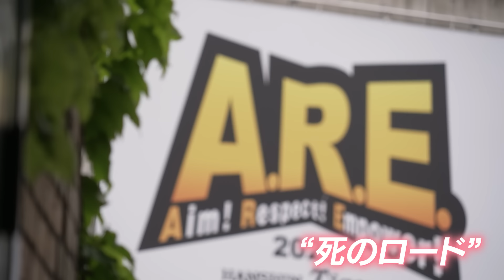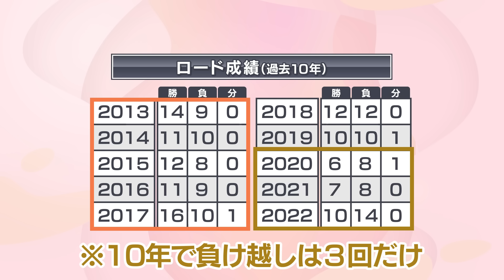【関本×岡田】ロード突入へ！岡田監督を直撃！阪神OB解説陣に「まだあんまわかっとらん」勝負どころはハマスタDeNA戦や！阪神タイガース密着！応援番組「虎バン」ABCテレビ公式チャンネル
2023年7月31日(月)放送

おかえりコメンテーター・関本賢太郎さんが
11年間指導してもらった岡田監督に直撃インタビュー！
岡田節炸裂！阪神OB解説陣に「まだあんまわかっとらんな」
関本さんも現役当時に感じた“岡田のお告げ”とは？
死のロードもこれを見れば“安心ロード”に様変わり！

「newsおかえり」平日15:45~19:00　放送中♪
毎週月曜日18:15〜は『じ〜んとスポーツ』
スポーツの熱さや感動のシーン、
さらには、選手の絆の物語などみなさんの心を
「じ〜んと」動かすスポーツ情報をお届けします！